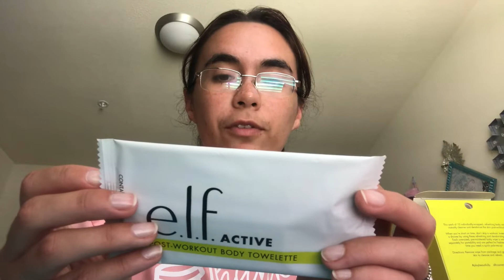Elf Cosmetics Active Fitness Skincare Haul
I’ve really been interested in prepping for my workouts not just inside but for my skin too! 😋